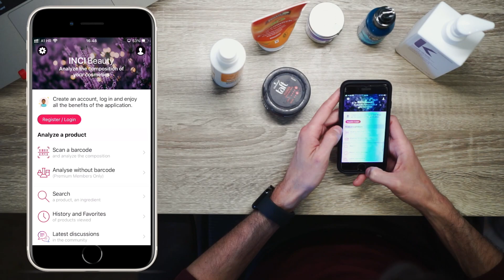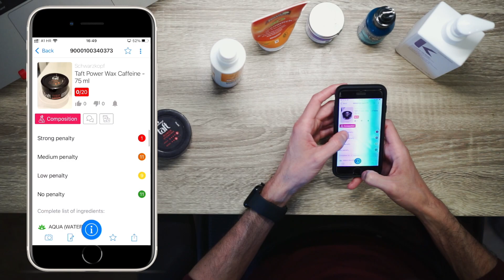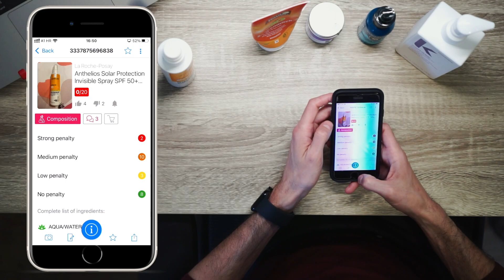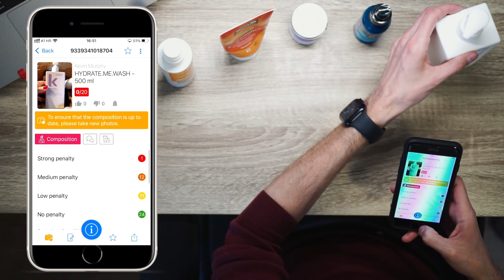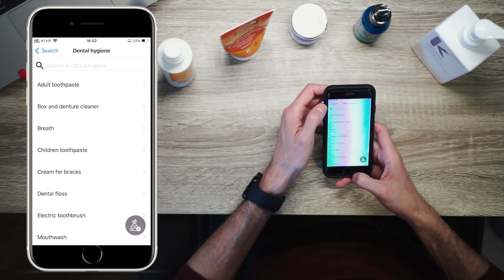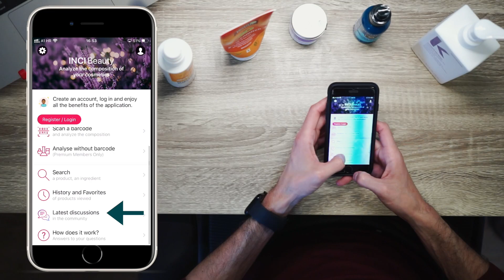INCI Beauty aplikacija - alat za pronalazak sigurnih kozmetičkih i higijenskih proizvoda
S INCI Beauty aplikacijom možete izbjeći kozmetičke proizvode koji sadrže štetne sastojke i odabrati one koji su sigurniji za vašu kožu i zdravlje. Pokazujemo vam kako koristiti besplatnu INCI Beauty aplikaciju za provjeru sigurnosti kozmetičkih i higijenskih proizvoda.

Kozmetički proizvodi i proizvodi za osobnu higijenu sastavni su dio naše svakodnevne rutine. Nažalost, kozmetički proizvodi i proizvodi za osobnu higijenu nisu tako strogo regulirani kao lijekovi, što znači da neki sastojci koji se koriste u njima mogu biti potencijalno štetni za naše zdravlje. Ti sastojci mogu uzrokovati iritaciju, alergijske reakcije i druge probleme s kožom.

Srećom, postoji alat koji vam može pomoći u pronalasku sigurnih kozmetičkih proizvoda. Video vas vodi kroz proces korištenja INCI Beauty aplikacije. Pokazat ćemo vam kako skenirati barkod kozmetičkog proizvoda i kako brzo saznati njegove sastojke. Svaki sastojak u proizvodu ima ocjenu sigurnosti temeljenu na znanstvenim istraživanjima i dostupnim podacima o sigurnosti.

Pored ovoga, aplikacija INCI Beauty pruža detaljne informacije o svakom sastojku, uključujući opis, funkciju i moguće nuspojave. Osim što nam omogućuje provjeru sastojaka u proizvodima koje već koristimo, aplikacija INCI beauty nam također omogućuje pronalaženje alternativa koje sadrže sigurne sastojke.

Važno je napomenuti da INCI Beauty aplikacija nije zamjena za savjet stručnjaka.